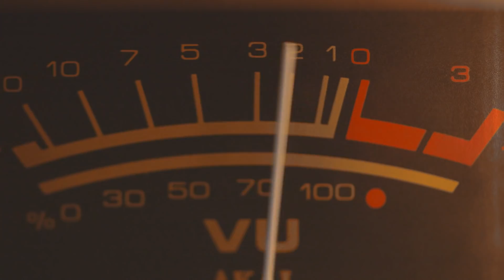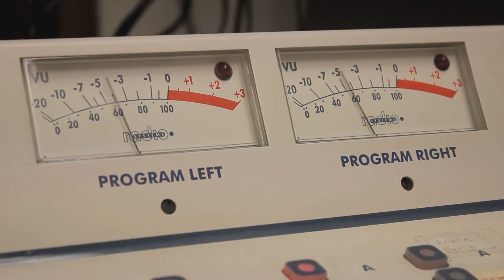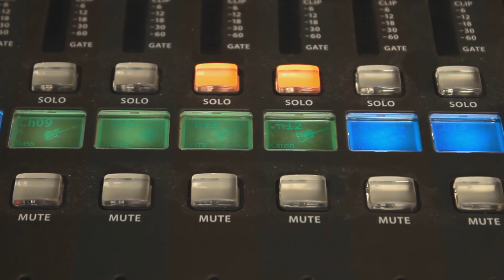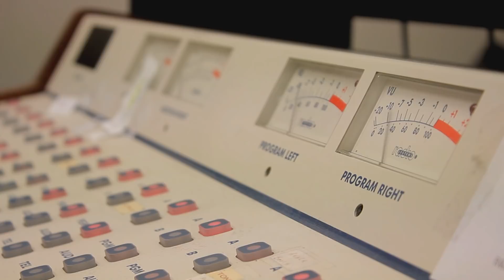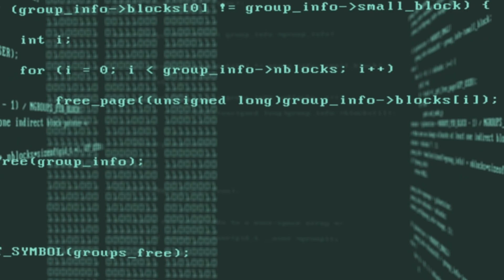Потерянная серия "НУ, ПОГОДИ!"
(Не открылось? Отключите AdBlock)
Новый выпуск "Интернет легенд". Я расскажу вам о потерянном эпизоде "Ну, погоди!", который состоял из жуткого видеоряда, страшных звуков и реальных кадров убийств.